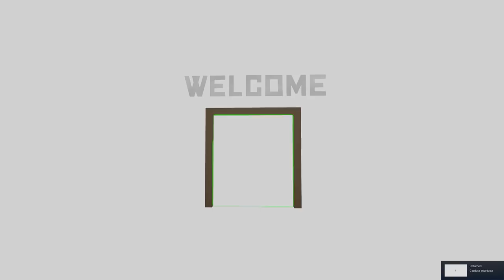REVELANDO EL SECRETO DE ELVER | ISLA DEL CIELO | UNTURNED - PARTE 1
▶️ ENTRA EN MI GRUPO DE STEAM:
Lord.sebaxYT